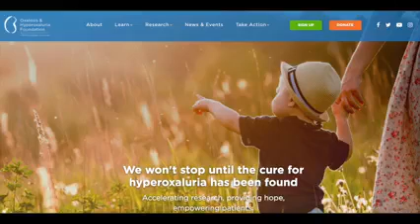New - OHF in Canada Facebook Page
OHF has a new "OHF in Canada" Facebook group. Meet Lauren, from Ontario, Canada who will be our moderator! Check out her video!